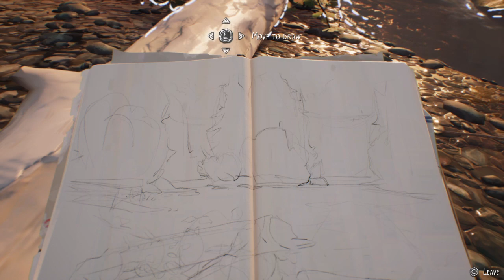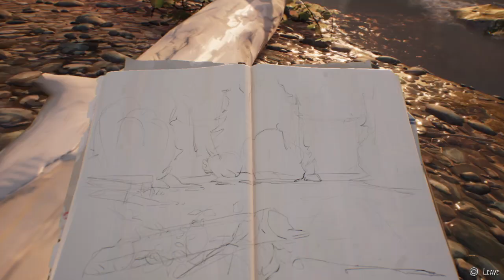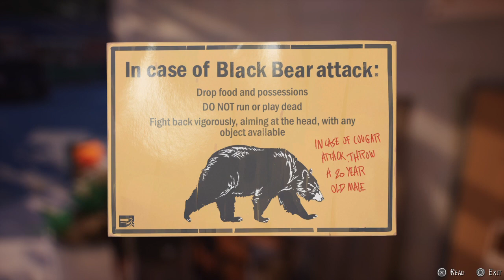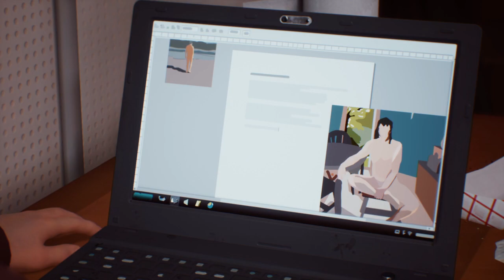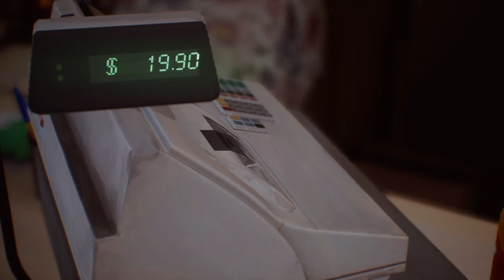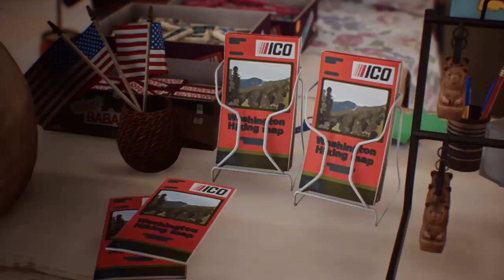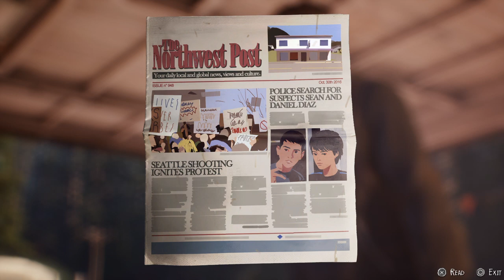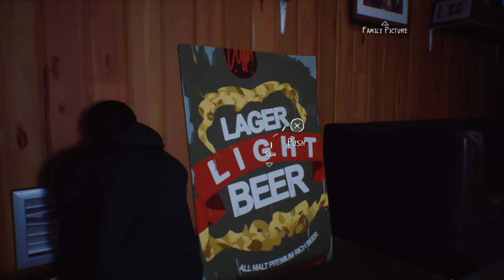Life is Strange 2 part 3